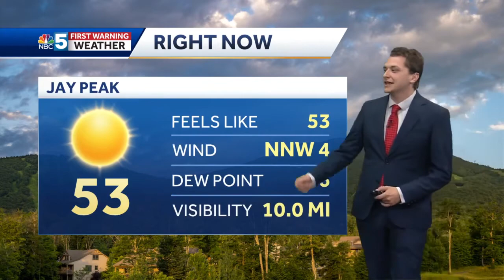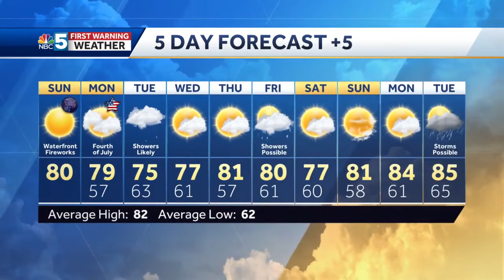Video: Total Sunshine for Sunday (7-03-22)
Matt has the latest on the July 4th weekend forecast.